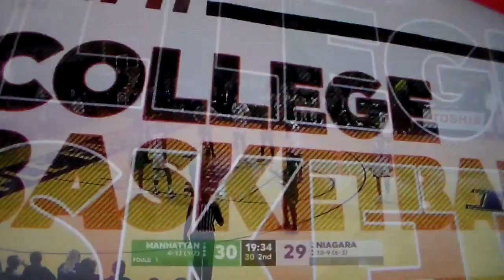Niagara's Yaw Obeng-Mensah fouled, shoots free throws vs. Manhattan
Niagara's Yaw Obeng-Mensah is fouled and shoots free throws vs. Manhattan, 1/28/24.